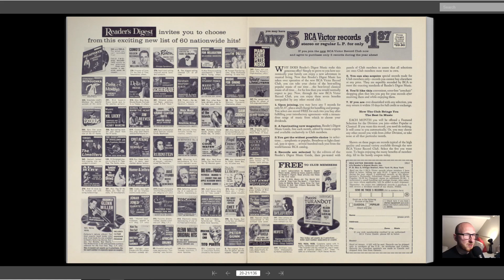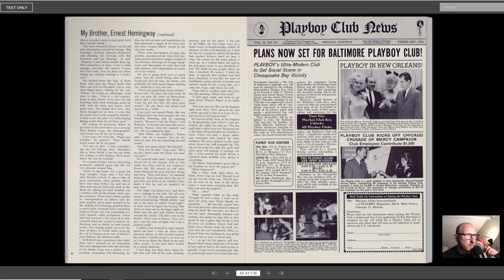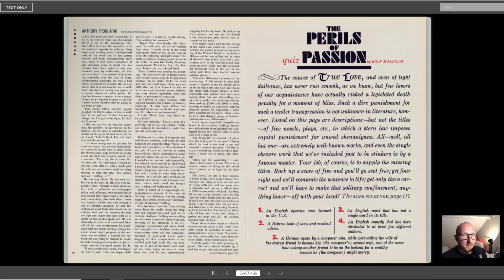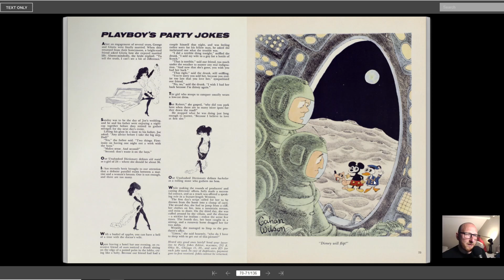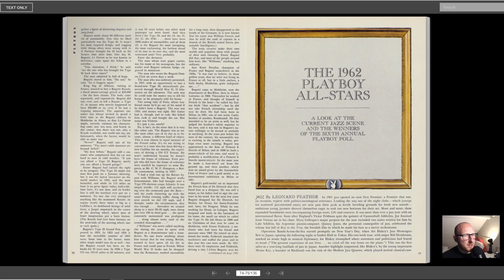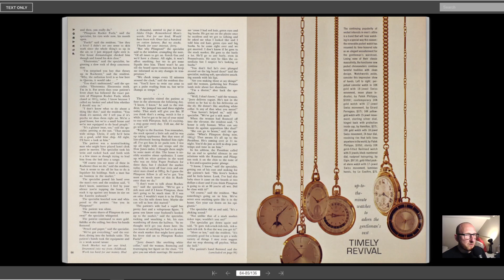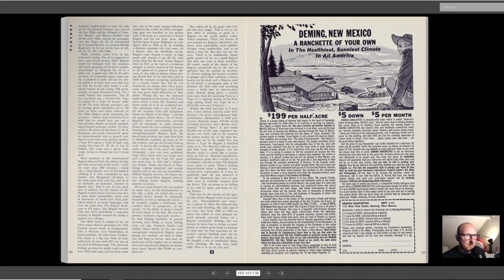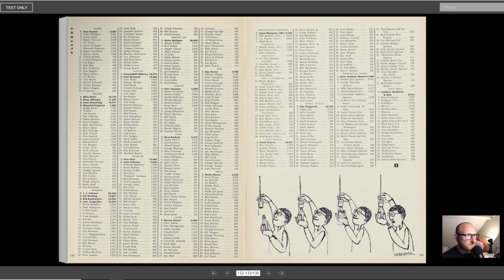PLAYBOY Magazine February 1962 Playmate Kari Knudsen, The Girls Of Rome & Leicester Hemingway